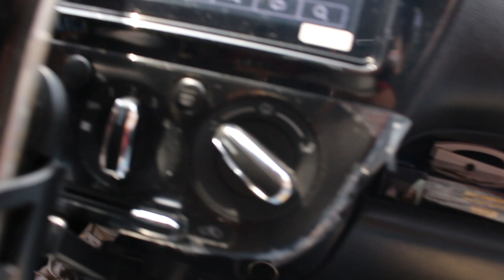Kalix Birthday Binyag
Social Media Account:
Youtube: @Noywan - Topic  @Noywan